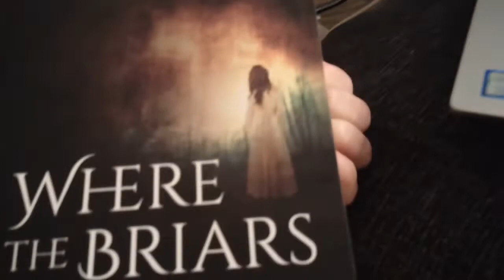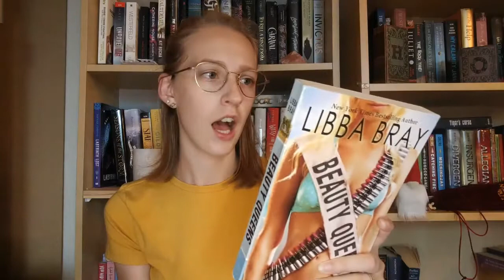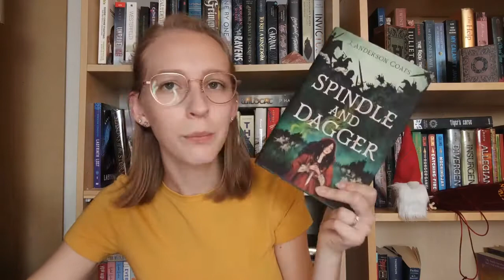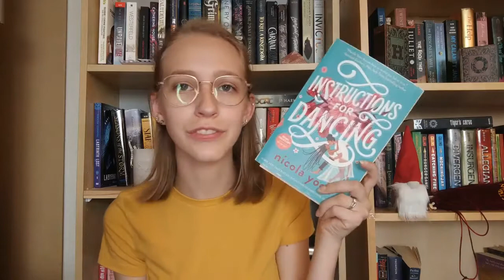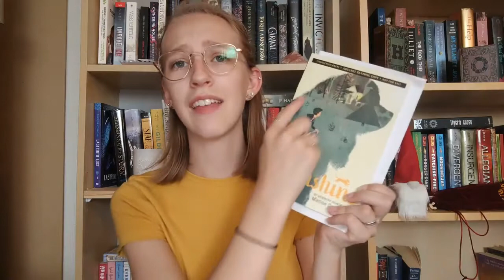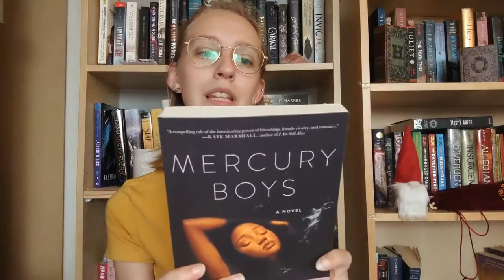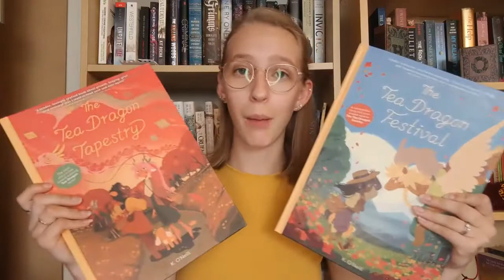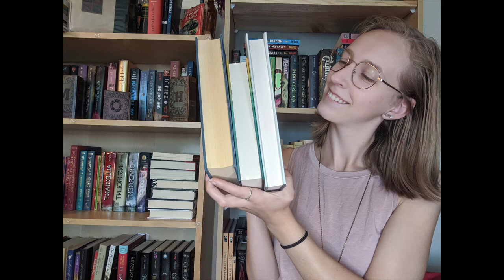Intro to Spooky Season Vlog | Thrill Till the Weekend + Weekend Vlog | Mini Haul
Hello hello!

This video is coming out earlier than I expect but I hope you like it!
I will still have my regular video go up on Thursday. I will be posting two videos a week for all of spooky season!

(G's Announcement video is in the description of my TBR video)

What are you reading this spooky season??

Goodreads: Laura's Lil Library
Storygraph: Laura's Lil Library
Amazon wishlist